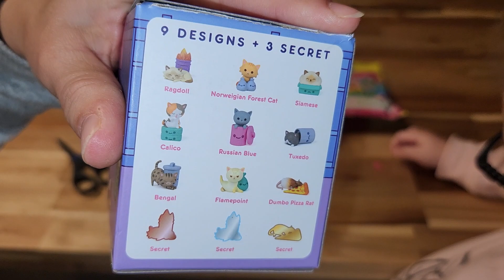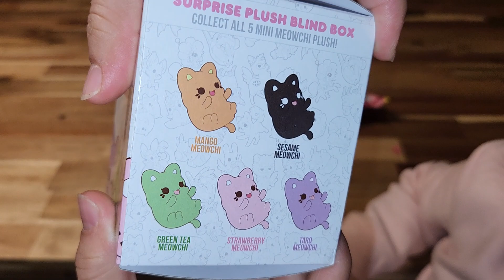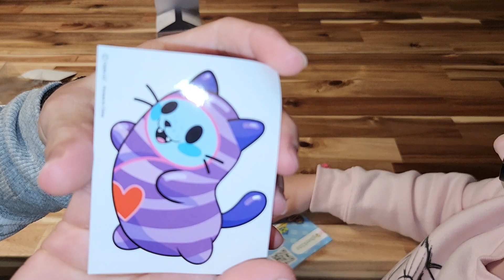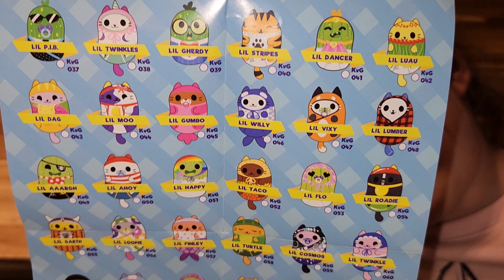Caturday Mystery Opening! Meowchi! Aphmau! Trash Kitties! Kittens Vs Gherkins!